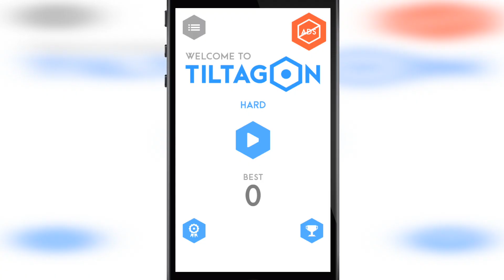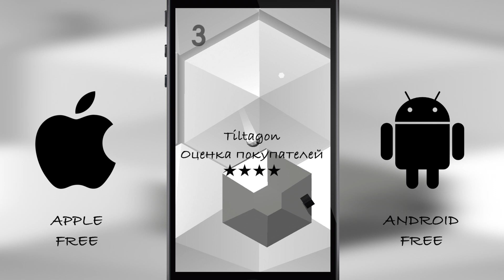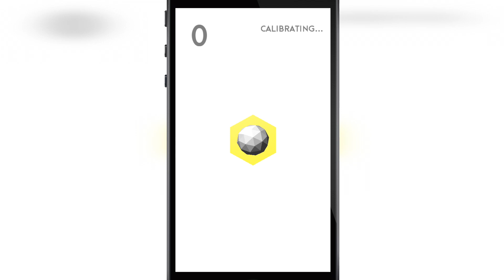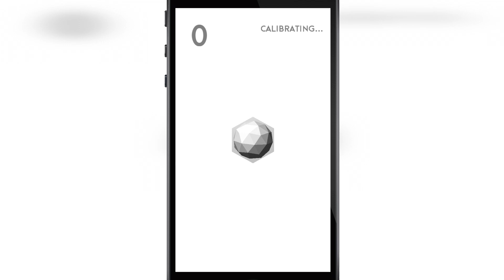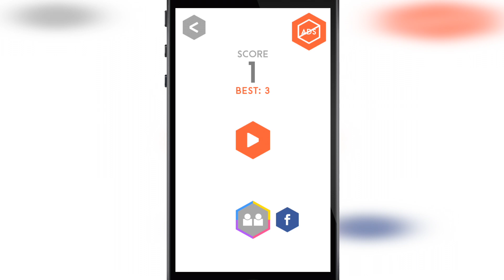Gameplay "Tiltagon" для (iOS/Android)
Наклоняй.Падай.Повтори.

Tiltagon — непростая увлекательная аркада, в которой вы наклоняете и падаете.
Много раз.
Иногда вы еще взрываетесь.

Особенности:
• Наклоняйте свой телефон или планшет, чтобы выжить.
• 2 режима сложности.
• Режим портрета и ландшафта.
• Прекрасная минималистическая графика.
• Зажигательный саундтрек от лучших исполнителей студии Finnish EDM.
• Списки лидеров и достижения Game Center.

Tiltagon is made by Jyri & Piia Kilpeläinen and published by Noodlecake Games.